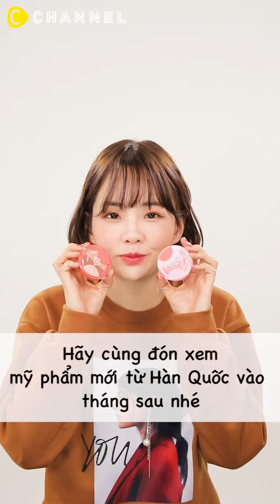Quá dễ thương không dừng lại được ♡ Mỹ phẩm BT21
Quá dễ thương không dừng lại được ♡
Mỹ phẩm BT21

Hiện đang được bán tại một số cửa hàng (cửa hàng TSUTAYA Abenobashi), trang web trực tuyến cũng được mở.
Nhân vật hợp tác BTS x BT21.

Bên trong của mỹ phẩm là sự kết hợp tag và thương hiệu mỹ phẩm nổi tiếng VT tại Hàn Quốc, không chỉ dễ thương mà chất lượng tốt!

Bạn có chọn theo nhân vật? Hay chọn theo bên trong? ♡

[Mỹ phẩm sử dụng video]
BT21 × VT
・REAL WEAR SATIN CUSHION #21 アイボリー
・FIT ON STICK シェーディング
・FIT ON STICK ハイライト
・EYESHADOW PALETTE 　#01 MOOD BROWN /#02 MOOD INDIGO
・CHEEK CUSHION
・LIPPIE STICK #01 Brown Dawn